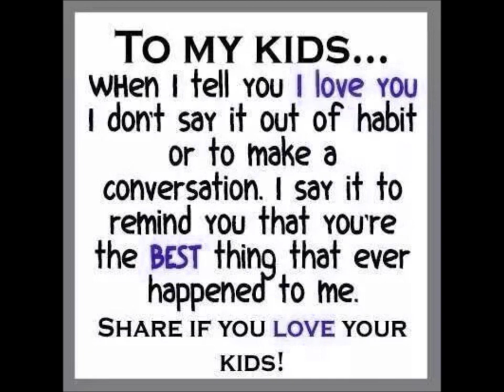"Sing Along", Rudderless Billy Crudup, (cover) By the Sticky Dawg's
Dave Moller-guitar and vocals , John Volante-drums , Ben Wilkes-slide guitar